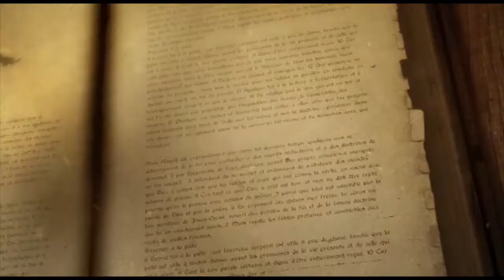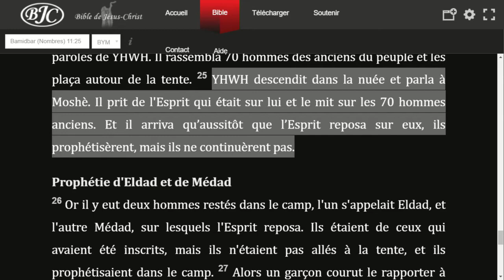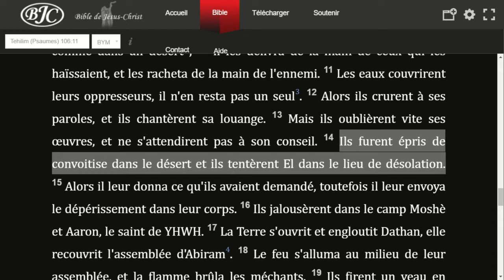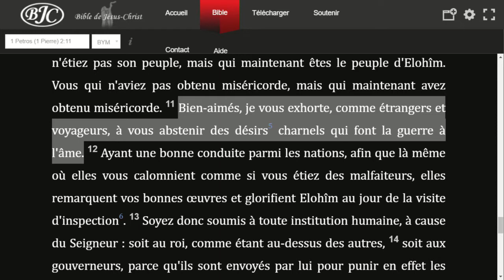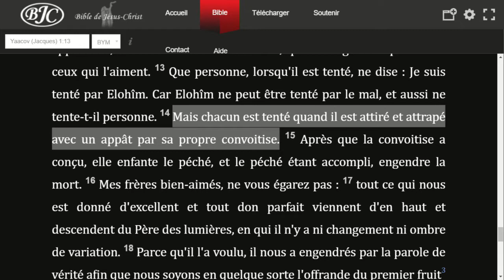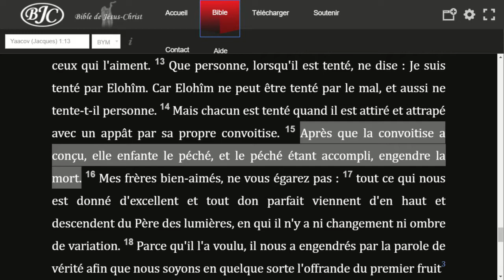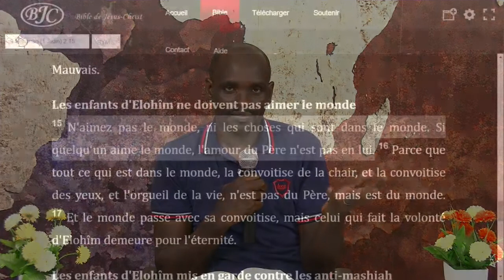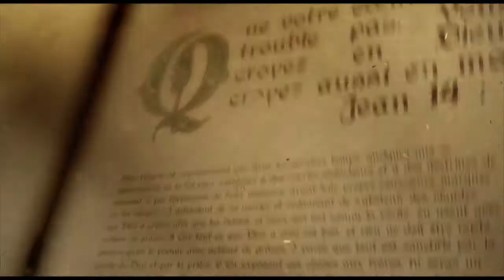Les Péchés de l'âme - La convoitise (Tanguy A. 04-05-2020)